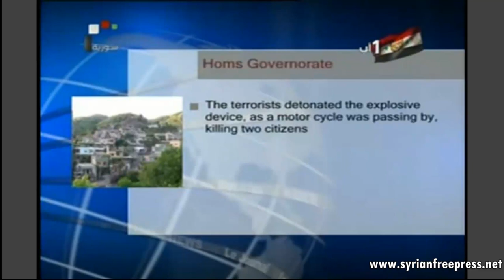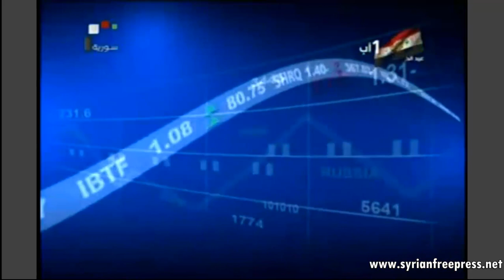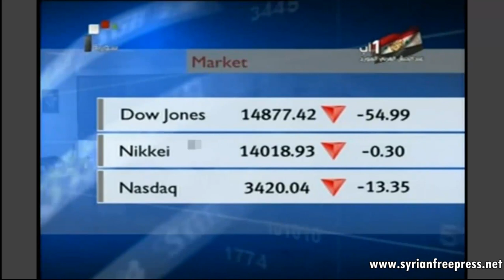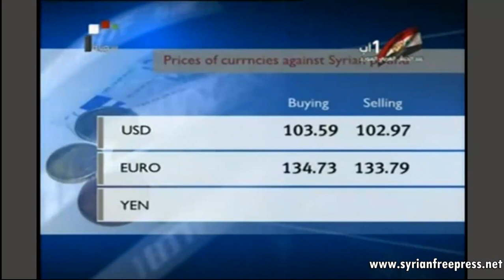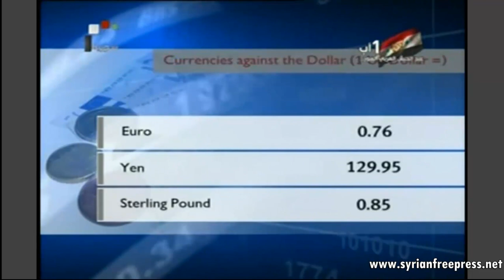01_08_2013 ~ Syria News (ENG) ~ "No one will be able to break the Syrian Army", Gen. al-Freij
01_08_2013 ~  Syria News (ENG) ~ Gen. al-Freij: "No one will be able to break the Syrian Arab Army"

~ President al-Assad: The enemy failed because our army knows no defeat nor fear

~ President al-Assad salutes Syrian army on Army Day

~ Local and Arab salutations to the Syrian army on its Day

~ Clashes and confrontations with terrorists continue

~ Five citizens martyred in terrorists' shells and bombs in Damascus Countryside, Homs and Aleppo

~ "Free Army" terrorists assassinate a Syrian student in Cairo

~ Champion Mohammad denied entry visa to Canada to participate in Swimming World Championship